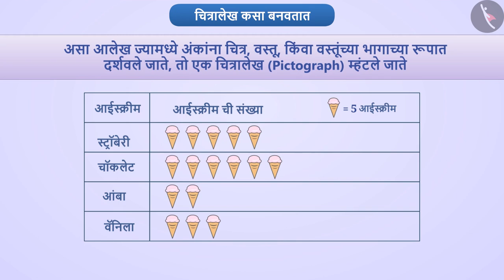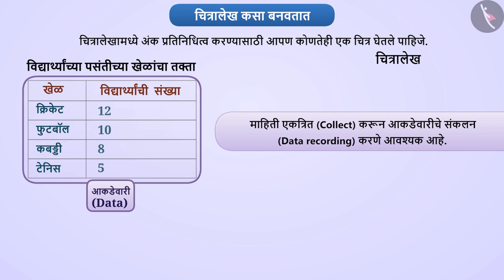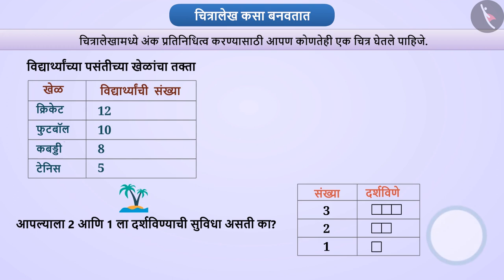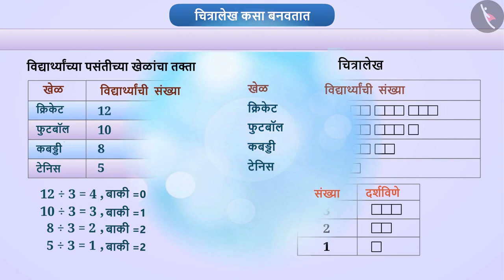चित्रालेख|Part 2/4|Pictograph|Marathi|Class 6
चित्रालेख|Part 2/4|Pictograph|Marathi|Class 6 | आकडेवारी | कक्षा 6 | NCERT | आकडेवारी

A Pictograph | Data handling | Grade 6 | NCERT | Data handling

Welcome to part 2 of A Pictograph. In this video, we will discuss the concept of A Pictograph.